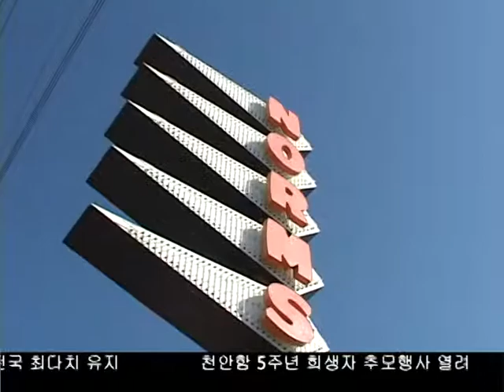놈스 패밀리식당 철거 위기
엘에이의 랜드마크의 하나인 할리우드 인근의 놈스 패밀리식당이 철거 위기에 처했습니다.  시의원은 비롯해 환경보호가 등은 이 식당의 철거를 막기 위해 발 벗고 나섰습니다.